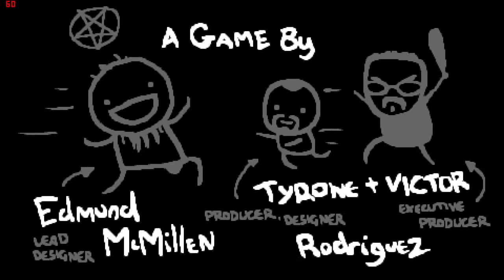Let's Play The Binding of Isaac Rebirth #001 Der Anfang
Dir hat der Part gefallen?
Dann sei doch nächstesmal auch dabei :)

The Binding of Isaac: Rebirth (oftmals nur Rebirth genannt) ist ein Remake des Original Flash-Spieles The Binding of Isaac. Entwickelt wurde das Spiel von Nicalis - und Edmund McMillen, welcher als Berater zur Seite steht. Das Spiel erschien am 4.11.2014.
Rebirth wird - im Gegensatz zum Vorgänger - keine Flash-Engine bekommen - der Stil soll weiterhin so beibehalten werden - jedoch in 16-bit Pixelgrafik. Das Spiel wird außerdem weiteren Content in Größe von Wrath of the Lamb erhalten - unter anderem Dinge, die durch die Flash-Beschränkungen im Original nicht umsetzbar waren